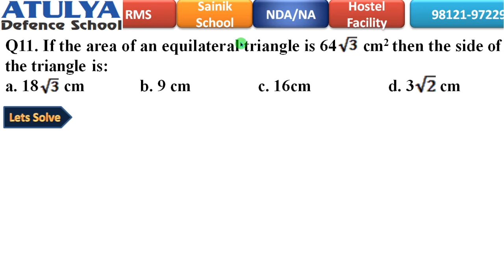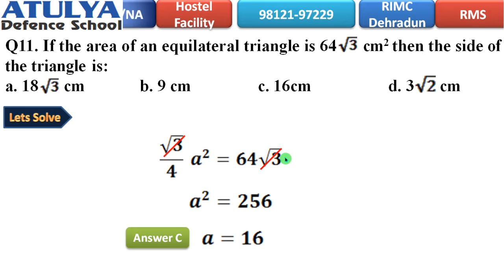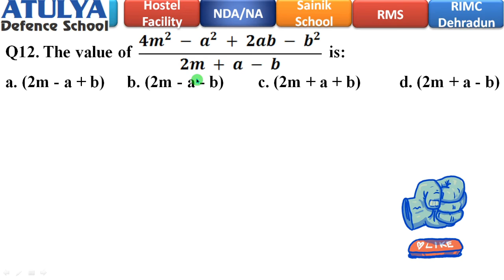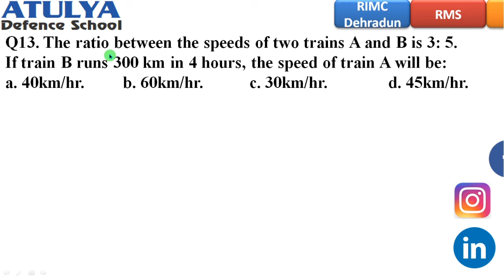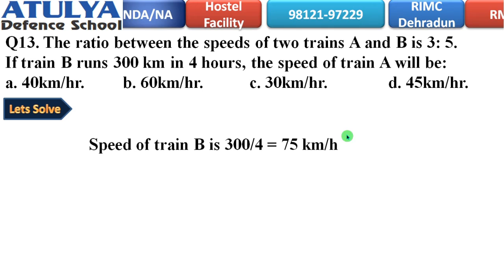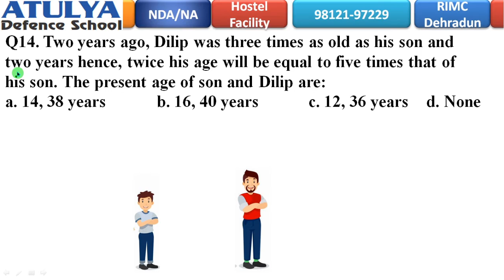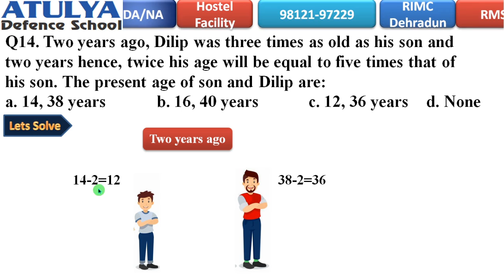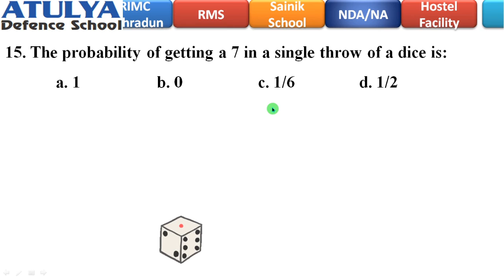Sainik School(AISSEE 2020) | solved Maths answer key in Hindi | Maths Part 3 | class 9 | ADS Ambala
1 (RMS-CET) And (AISSEE) BOOK FOR CLASS IV
2 (RMS-CET) And (AISSEE) BOOK FOR CLASS IX
3 The comprehensive Study material for Rashtriya Military Schools (RMS-CET) and All India Sainik Schools ( AISSEE) For Class IX as per 2018 pattern
4 The comprehensive Study material for Rashtriya Military Schools (RMS-CET) and All India Sainik Schools ( AISSEE) For Class VI as per 2018 pattern

1 (RMS-CET) And (AISSEE) BOOK FOR CLASS IV
2 (RMS-CET) And (AISSEE) BOOK FOR CLASS IX
3 The comprehensive Study material for Rashtriya Military Schools (RMS-CET) and All India Sainik Schools ( AISSEE) For Class IX as per 2018 pattern
4 The comprehensive Study material for Rashtriya Military Schools (RMS-CET) and All India Sainik Schools ( AISSEE) For Class VI as per 2018 pattern